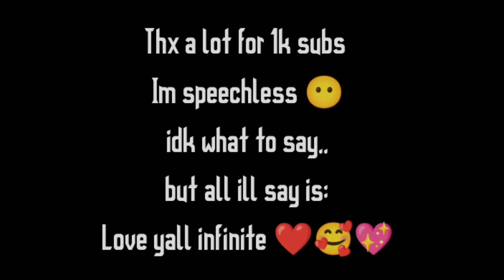[KUBOOM] | 1000 Subs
Join / Follow 🙃

Comment down how was it :))
Hopefully y'all will like it ¯\_(ツ)_/¯
Game name: Kuboom
Game tags
✨My in game ID: 16E8CAE0✨
Add me on Facebook: Puntoo Yt
Add me on discord: NotTheRealPuntoo_Yt-28#3865👈🏻
[Song name: idk xD
💥Editing software: Kinemaster Premium
Thumbnail software: Pixelab💥
Lets keep the YT family growing 😈❤️
STAY HOME STAY SAFE
PEACE OUT✌🏻☮️